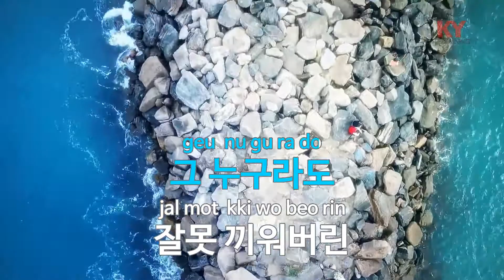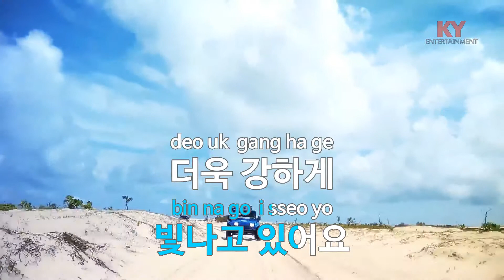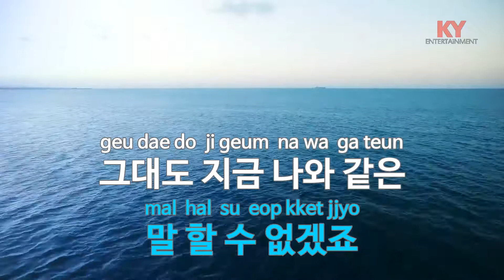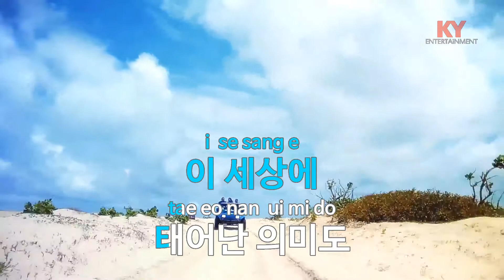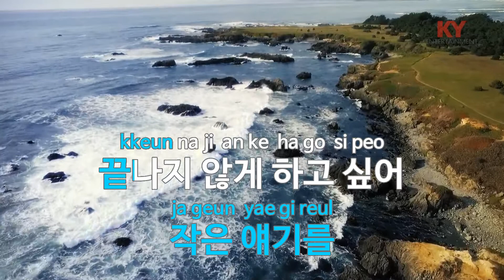[KY ENTERTAINMENT] Key Of Heart - BOA (KY.45708) / KY Karaoke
★ 곡 정보 ★
번호 : 45708
제목 : Key Of Heart
가수 : BOA
작사 :
작곡 : 외국곡

Copyrightⓒkeumyoung